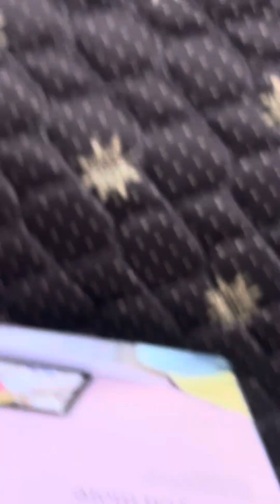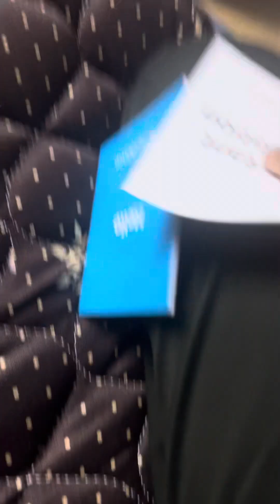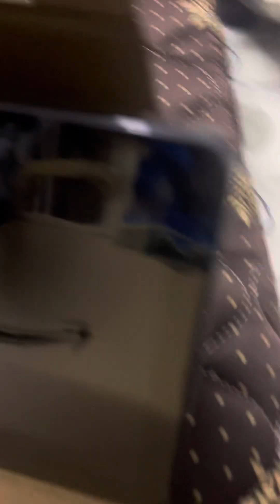Amazon each show unbox